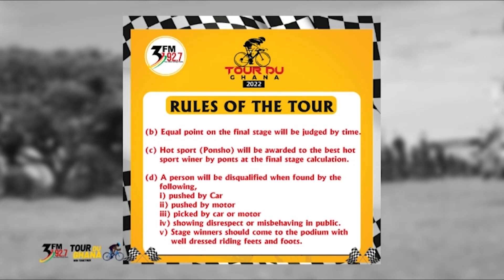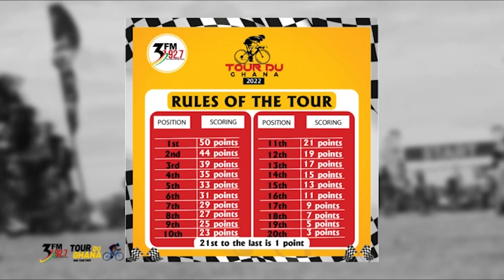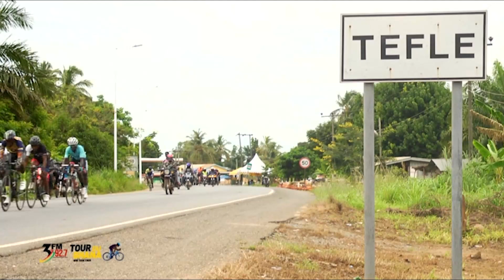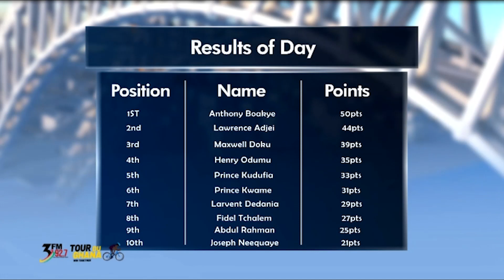3FM TOUR DU GHANA 2022 [Part 1]